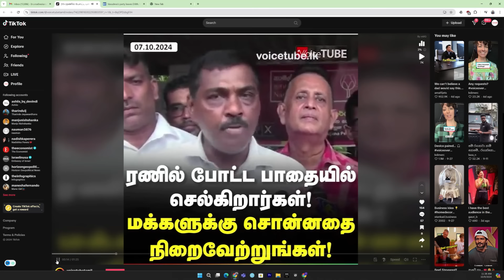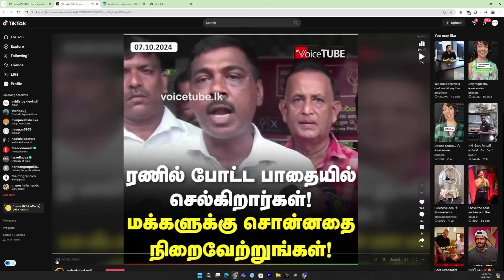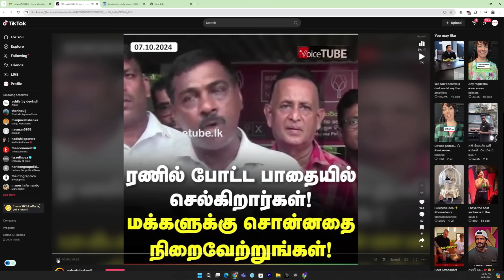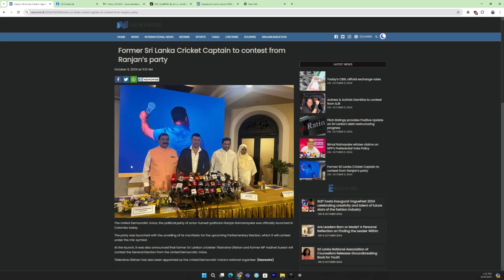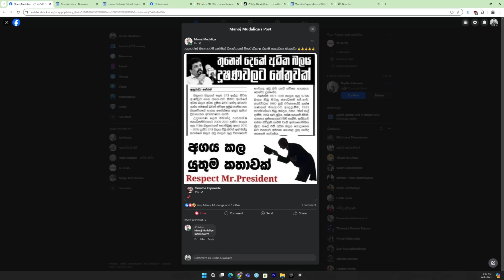වාසුගෙන් ආණ්ඩුවට බලහත්කාරයක්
ආන්දෝලනාත්මක අපරාධ විමර්ශක; SSP Shani
The first Three episodes of "SSP SHANI" documentary is out now!